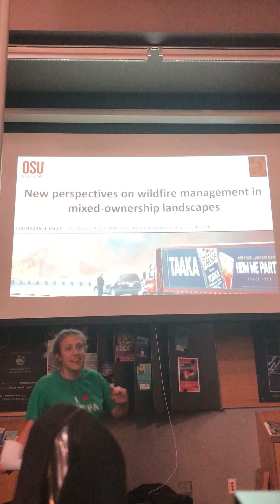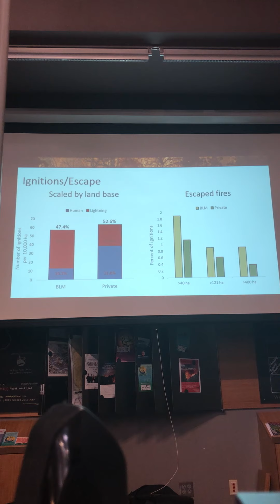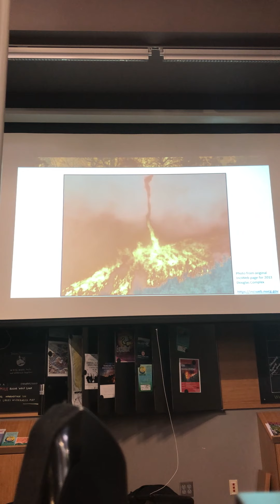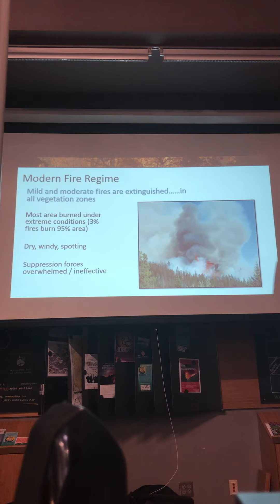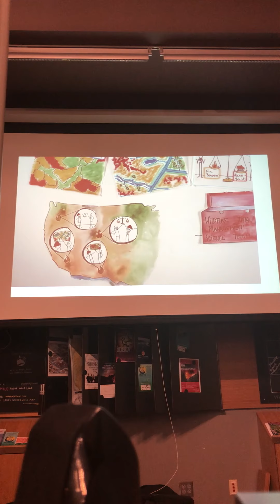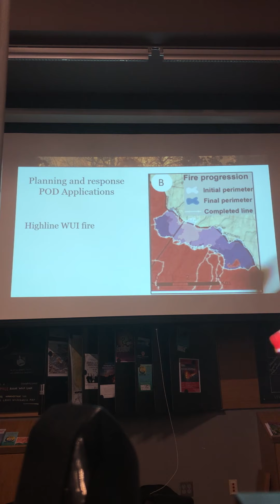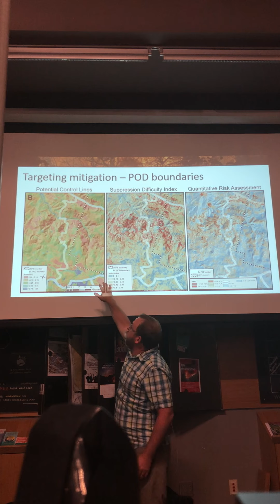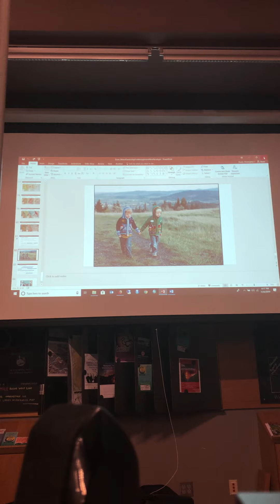Fire Management Across a Mixed-Ownership Landscape - with Chris Dunn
KS Wild's 2019 Summer Speaker Series, featuring fire researcher Christopher Dunn, an Oregon State University College of Forestry professor. Dunn talks about how fire behaves across the checkerboard landscape of public and private ownership in southern Oregon. Dunn has published many studies using satellite imagery and local data to analyze the factors that drive fire severity.